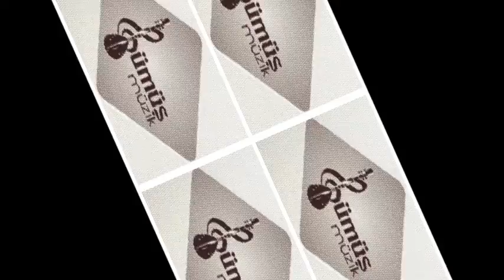Kara HASAN - Sevin Gayrı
GÜMÜŞ MÜZİK
KARA HASAN 2016